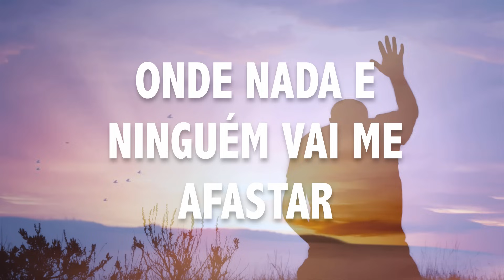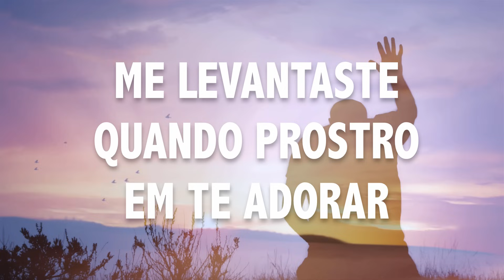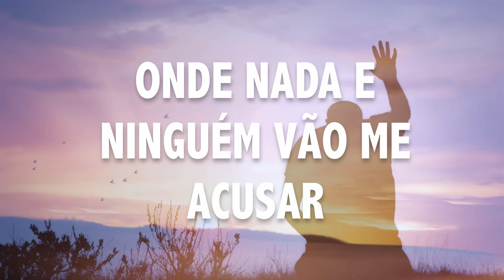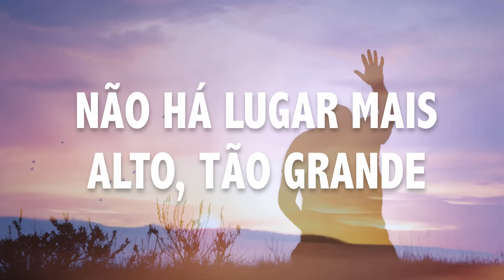Não há lugar mais alto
Não há lugar mais alto - Celio Lazarotti

✅  Lista Livros recomendados para abençoar sua vida!